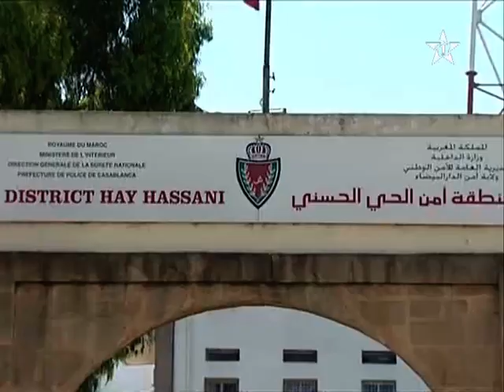إيقاف سارق المنازل بالبيضاء